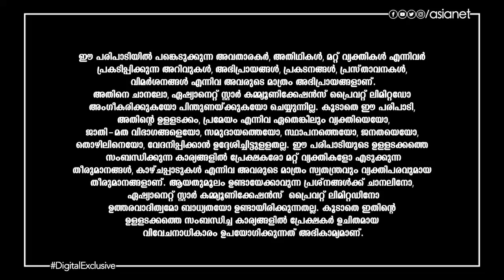ഇടവം രാശിക്കാരുടെ ഈ ആഴ്ച്ചയിലെ വാരഫലവുമായി കാണിപ്പയ്യൂർ നാരായണൻ നമ്പൂതിരിപ്പാട്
Varaphalam || Edavam || Kanippayyur Narayanan Namboodiripad || Asianet